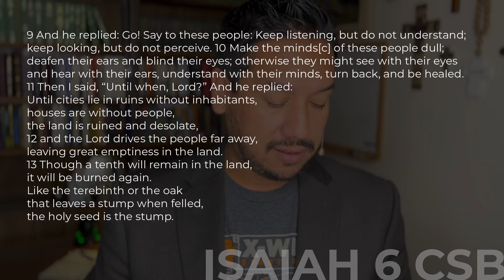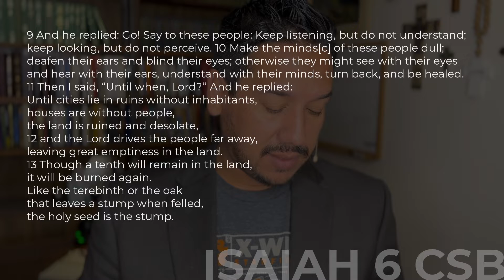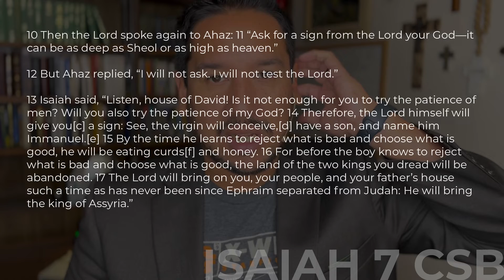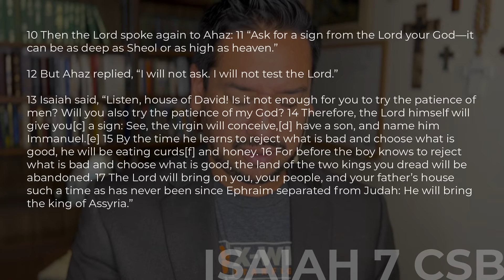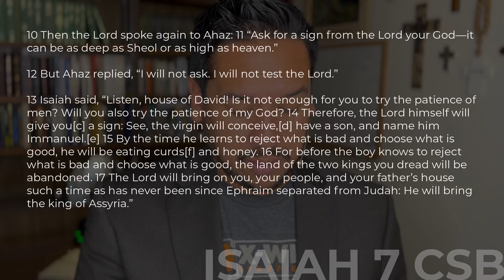Advent Hope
Entering a new series preparing for advent, the arrival of Christ...there is always hope.